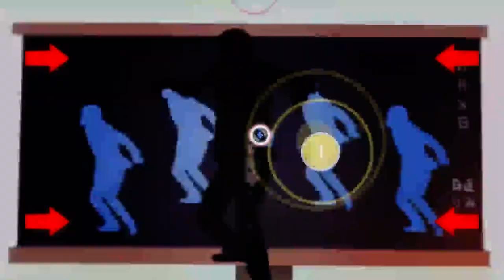Osu! (+Damshi - Reol // lZenxl) (Insane)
Osu! gameplay of +Damshi - Reol // lZenxl
Difficulty: Tagre's Insane